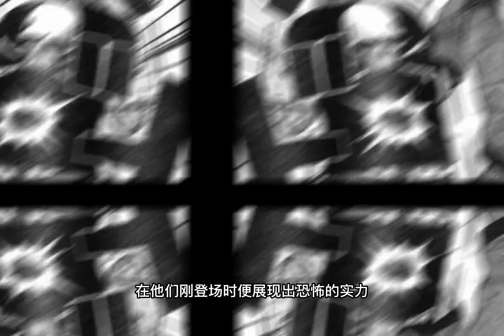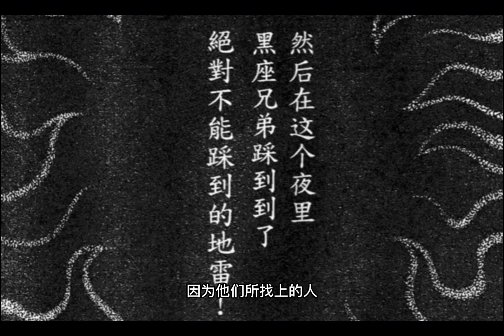熱血高校解說（繼林田惠之後的新一代玲蘭戰神花木九裏虎的恐怖）熱血高校